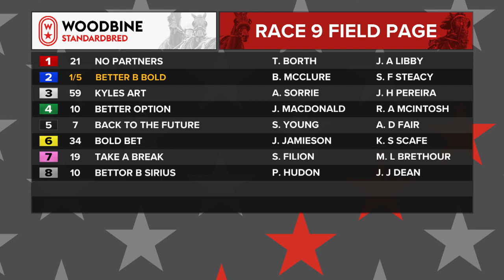Mohawk, Sbred, June 13, 2023 Race 9